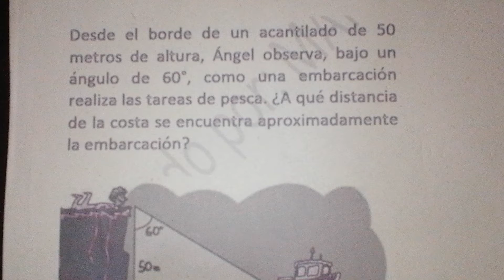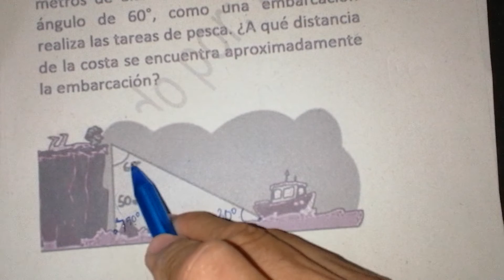Ley de seno y coseno. Ejercicio resuelto. 2-10